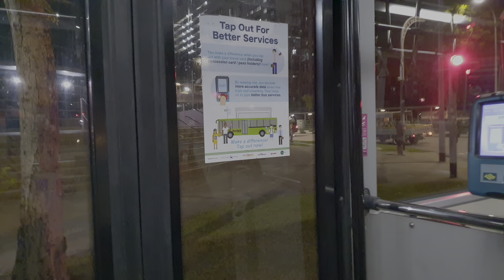SMRT BUSES MAN A22 EURO 5 BATCH 2 SMB1368T SERVICE 859A FROM SEMBAWANG INT TO BLK 328